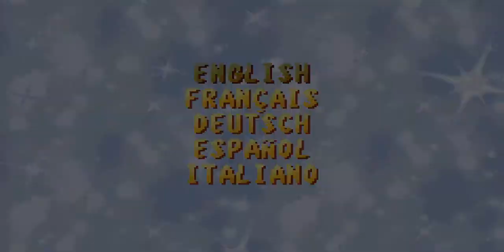Spyro Season of Ice Walkthrough Part 1 Autumn Fairy Home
Welcome to my Walkthrough of Spyro Season of Ice
In this part i complete Autumn Fairy Home

Autumn Fairy Home
Gems: 300/300
Fairies: 5/5

Total:
Gems: 300/7000
Fairies: 5/100